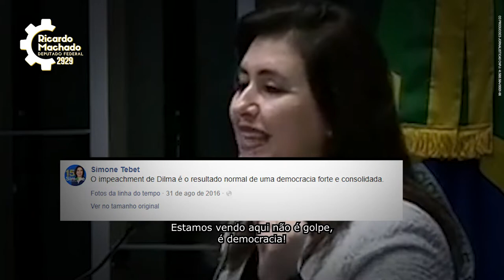Vote 2929: Ricardo Machado para deputado federal no Distrito Federal